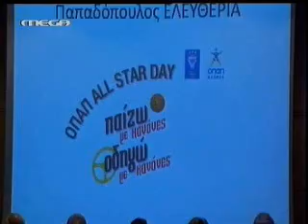Mega 17 12 2012 Opap All Star Day